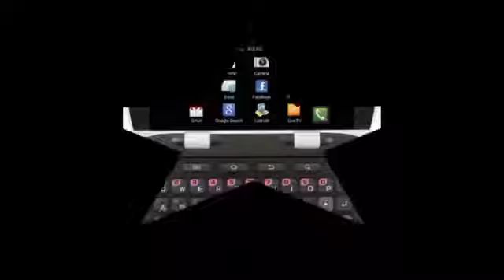latest Samsung DoubleTime I857 phone,QWERTY,Secondary TFT capacitive touchscreen multitouch698